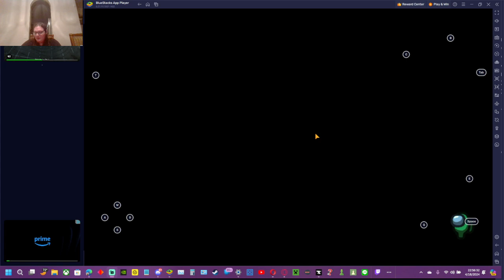among us crewmate role hide & seek skeld map (imposter won)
today i played the crewmate role in hide & seek & the imposter won
@miajennings3638 was imp